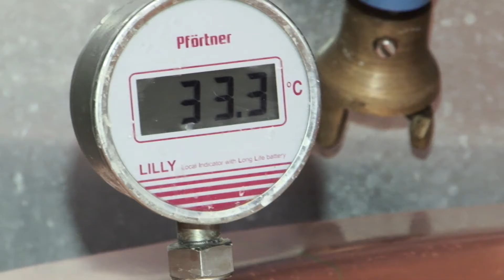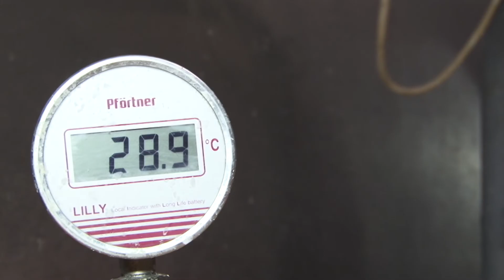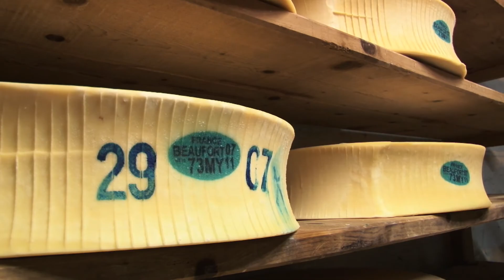Beaufort d'alpage à Arêches-Beaufort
Fabrication du Beaufort d'alpage à Arêches-Beaufort